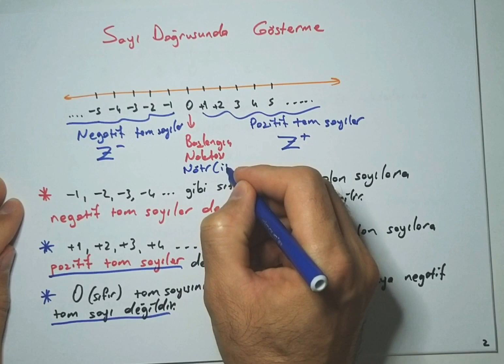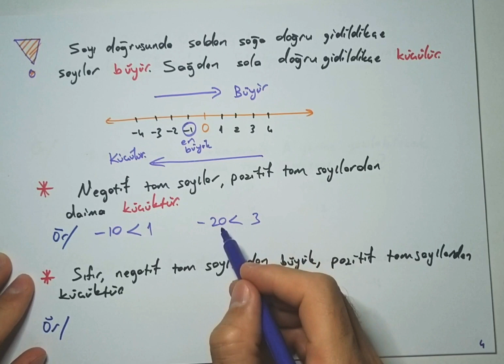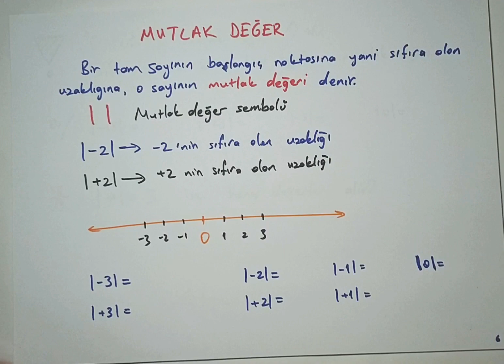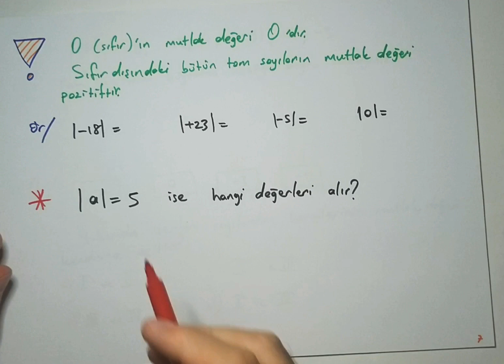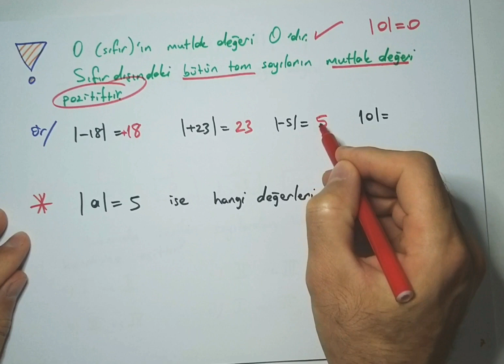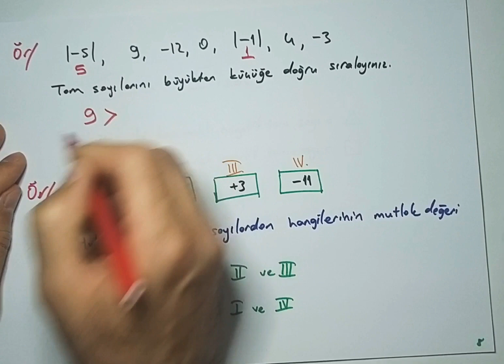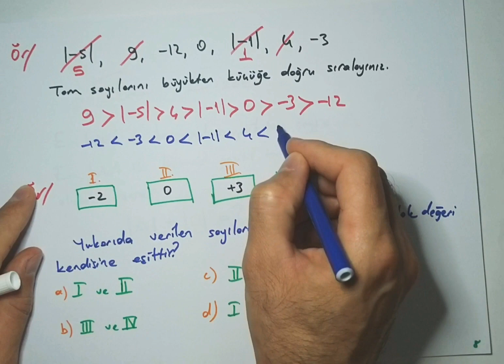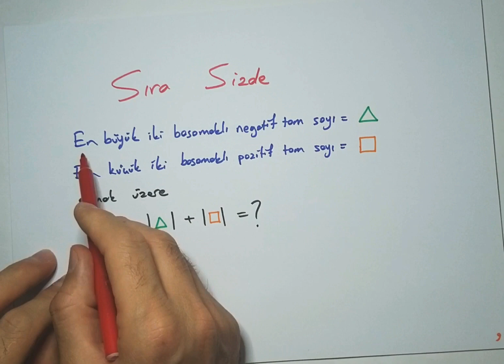TAM SAYILAR 6.Sınıf Matematik